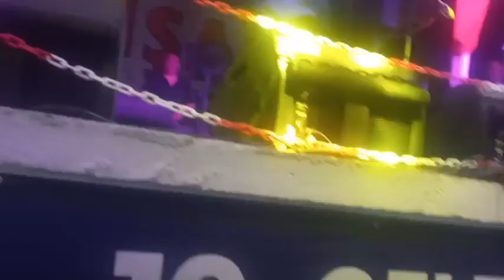TEKİRDAĞ KARADENİZ YAYLA ŞENLİKLERİ